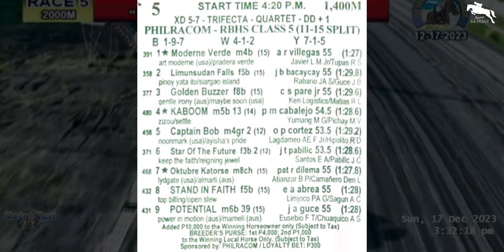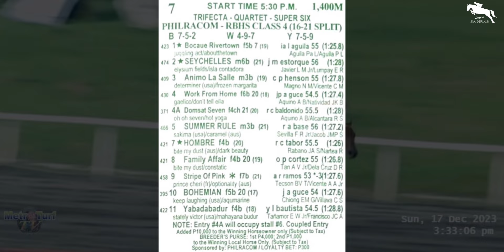MMTCI KARERA TIPS | NOVEMBER 10, 2024 | SUNDAY MMTCI LIVE RACING | Karera Sa Pinas